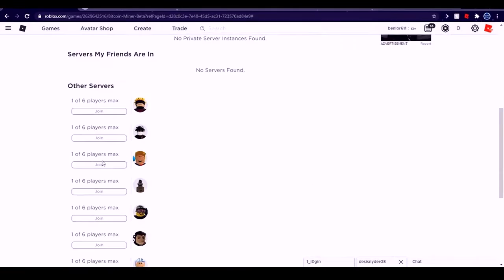Roblox Bitcoin Mining Script Hack | AUTO FARM, GUI SCRIPT | Working 2021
Creds: Clutcher

Have fun mining!

tags ignore:
 Bitcoin Mining roblox script
bitcoin mining script
bitcoin miner script
bitcoin miner roblox script
bitcoin miner roblox codes
roblox script
bitcoin miner roblox unlimited money
bitcoin miner roblox gui
bitcoin mining roblox hack
roblox
bitcoin
bitcoin mining
bitcoin miner
how to get premium coins!!!
roblox exploit
bitcoin miner roblox script pastebin
bitcoin miner roblox cheat Bitcoin Mining roblox script
bitcoin mining script
bitcoin miner script
roblox script
roblox
bitcoin
bitcoin mining
bitcoin miner
roblox exploit
bitcoin mining script
bitcoin miner script
roblox script
roblox
bitcoin
bitcoin mining
bitcoin miner
roblox exploit
bitcoin miner roblox cheat